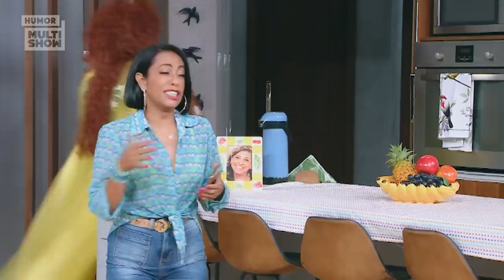CIÚMES? Ferdinando quer saber quem são os BOYS DO ALEJANDRO 👀😅 | Vai Que Cola | Humor Multishow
Ferdinando já disse que não quer compromisso sério com o Alejandro! Será? Parece que o ciúmes bateu 😅

🎥 ASSISTA TAMBÉM 🎥